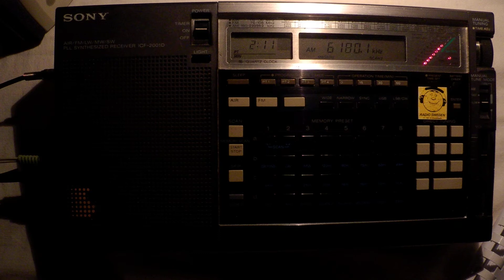11 07 2013 Radio Nacional da Amazonia in Portuguese 0210 on 6180 Brasilia